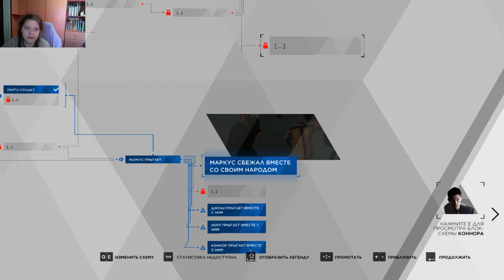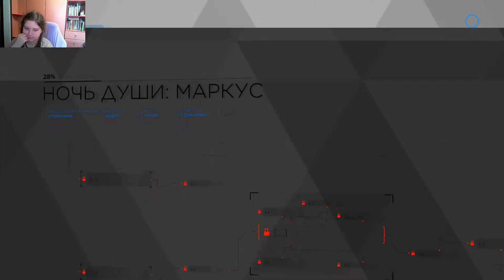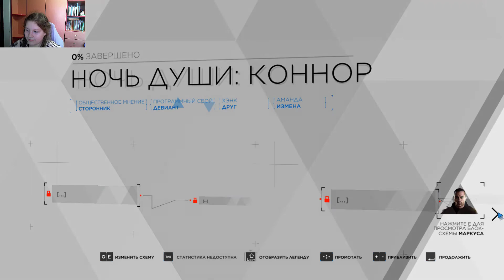Detroit Become Human №20